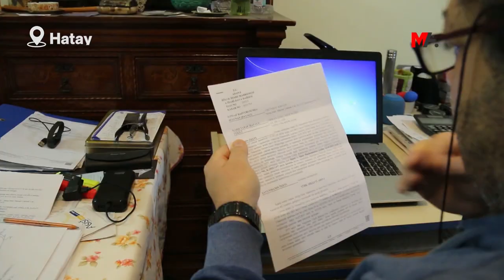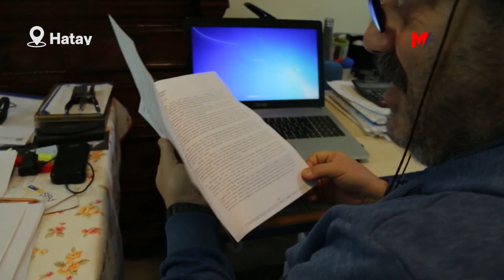HATAY'DA REZERV ALANI RANTINDA AKP VE CHP ORTAKLIĞI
Depremin yerle bir ettiği Hatay’da, tarımsal alanlar bir bir rezerv alanı ilan ediliyor. Plan değişikliklerinin ranta dayalı olduğunu söyleyen Mimar Ercüment Kimyon, AKP ile CHP'nin ise "suçun ortak paydası" olduğunu ifade etti